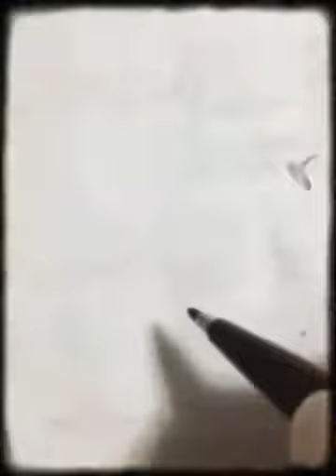なか (Created with Magisto)